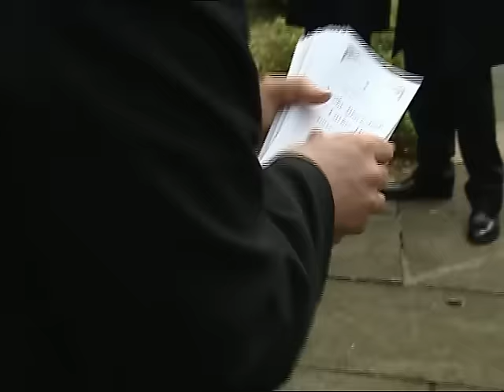(2001) Nicola & Carlos wedding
Emmerdale 04/10/2001